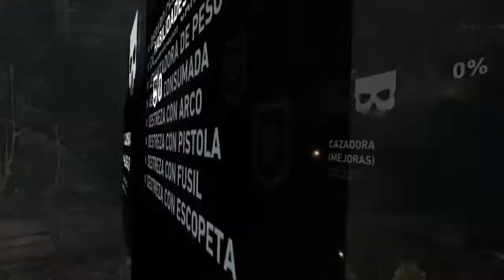Tomb Raider PC - Parte 2 - Bosque de la Costa